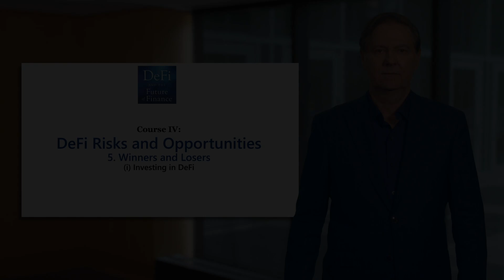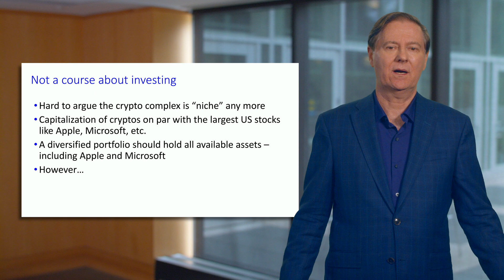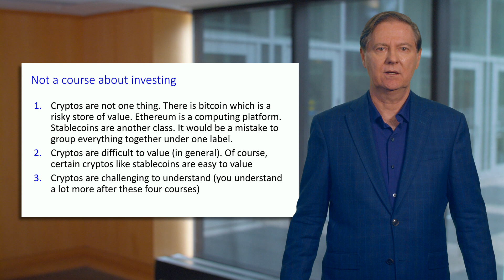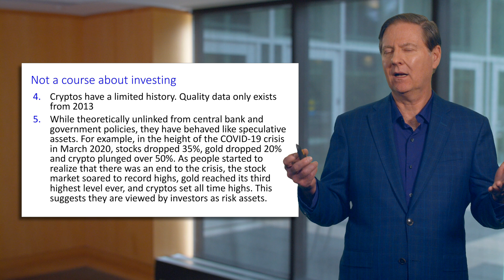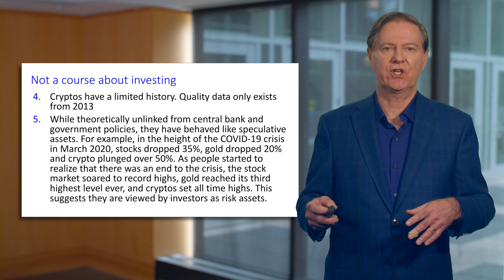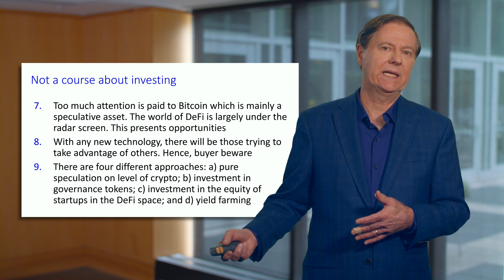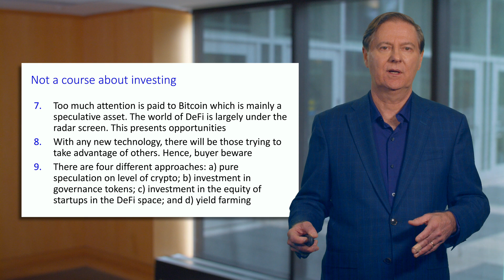Investing in DeFi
This video is part of the "Decentralized Finance: DeFi Risks and Opportunities" YouTube course. The playlist for the entire course is

Course IV Description:
The final course is called DeFi Risks and Opportunities. It is essential that you complete the first three courses: I. DeFi Infrastructure; II. DeFi Primitives; and III. DeFi Deep Dive before beginning the fourth course. The course starts with the premise that an analysis of any new technology must clearly gauge the risks and challenges. Given that DeFi is only a few years old there are plenty of risks. The course begins with the most obvious risk: smart contract risk. Smart contracts are foundational for DeFi. The code of these contracts is public - opening a clear attack vector for hackers. That is, in traditional finance, hackers need to break into a system to get access to the code and data. In DeFi, everything is open source.There are many other risks studied including: Governance risk; Oracle risk; Scaling risk; Decentralized Exchange or DEX risk; Custodial risk; Environmental risk; and Regulatory risk.